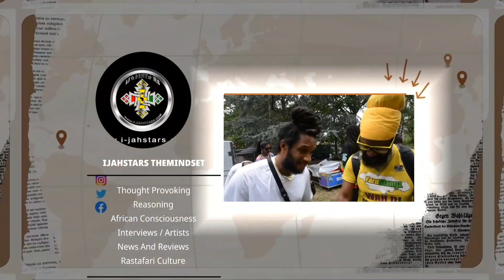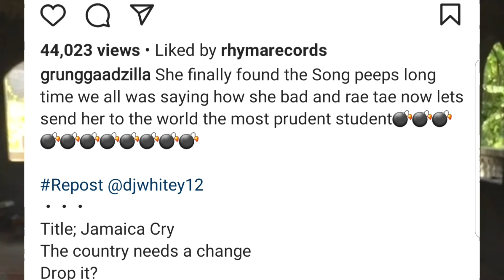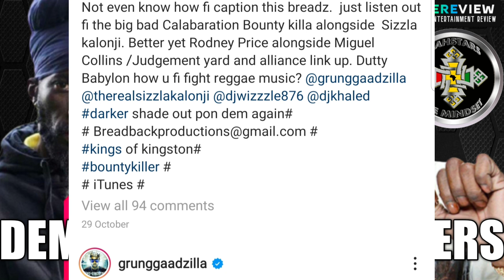Sizzla Kalonji & Bounty Killa Head to Head Again ! Dj Whitey Signed By Killa Alliance ?